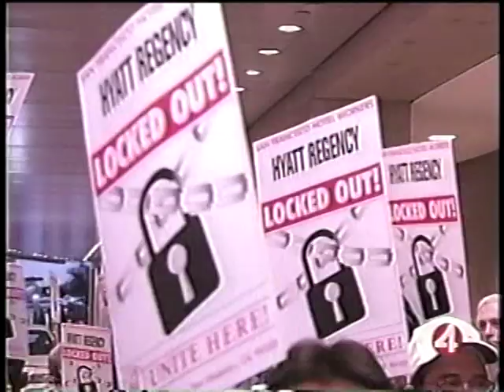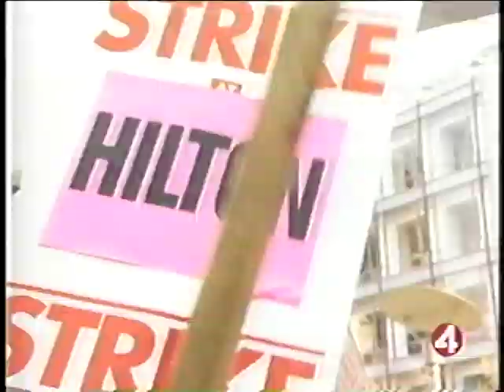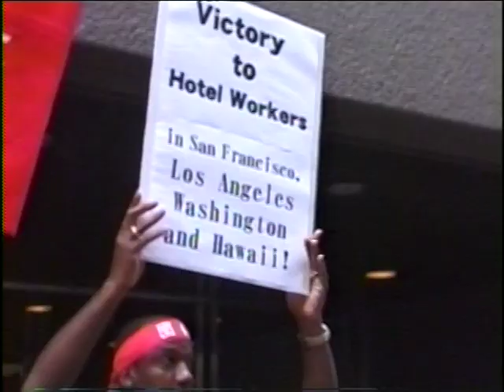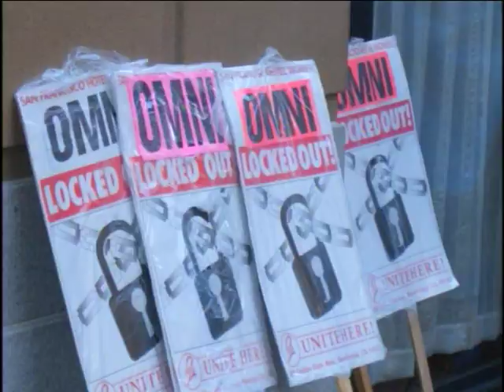UNITE HERE! LOCAL 2's 2004-2006 CONTRACT FIGHT ACTIONS